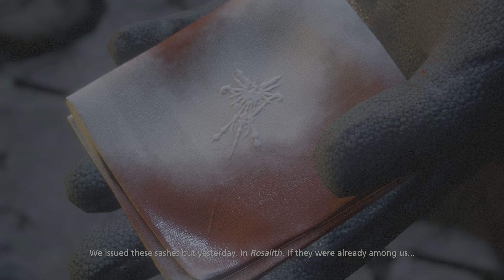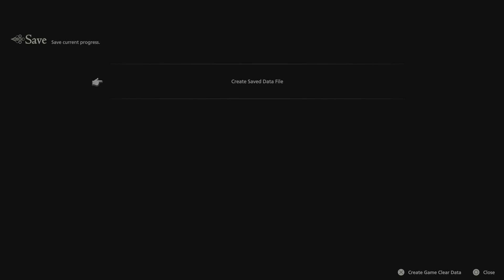FINAL FANTASY XVI DEMO (Part 2)